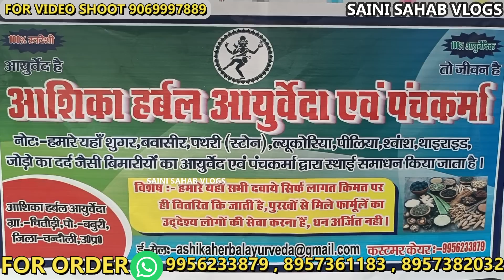Sugar को जड़ से खत्म करने का तरीका Sugar Control Diabetes ka ilajजड़ी बूटियों के द्वारा शुगर का इलाज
आशिका हर्बल आयुर्वेदा
ग्राम चितौड़ी पोस्ट बबुरी जिला चंदौली उत्तर प्रदेश
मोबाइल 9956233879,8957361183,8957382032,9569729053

 VIDEO DECLAIMER
h\u0026m,H\u0026M plus,

Sugar को जड़ से खत्म करने का तरीका | Sugar

How diabetes occurs and how you can reverse it is discussed in this video.
Diabetes is a condition in which blood glucose, or blood sugar, levels cannot be controlled. Insulin is a hormone produced by the pancreas that permits cells to absorb glucose from the blood. This permits the body to utilize glucose for energy while maintaining a healthy blood sugar level.
Many conditions, however, might cause the pancreas to produce insufficient insulin or cells to be unable to utilize insulin adequately. This can lead to an accumulation of glucose in the blood and the development of diabetes.

The kind of diabetes determines why insulin is unable to manage glucose appropriately. The following are the most typical sorts of reliable sources:

Prediabetes, often known as borderline diabetes, develops before type 2 diabetes. Blood sugar, blood pressure, and insulin resistance may have reached dangerous levels by this point.
Type 1 diabetes occurs when the immune system erroneously targets insulin-producing cells in the pancreas, causing the body to produce insufficient insulin. It's unclear what causes type 1 diabetes to develop, however it could be due to hereditary and environmental factors, according to reliable sources.

Type 2 diabetes occurs when the body's insulin production is insufficient to control blood sugar levels. Some tissues, for example, become insulin resistant and need more insulin. Type 2 diabetes can be caused by a variety of variables, including heredity, obesity, and physical inactivity.
Gestational diabetes: Hormonal changes caused by pregnancy might lead to insulin resistance. Gestational diabetes can be caused by a combination of genetic and lifestyle factors.